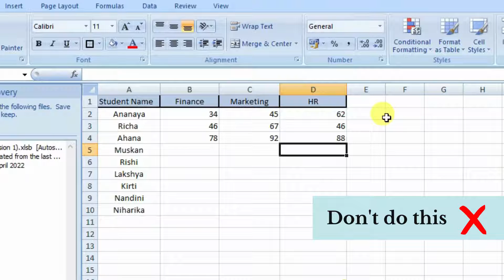Learn how to fill random numbers in Excel & GoogleSheet | QUICK TIPS AND TRICKS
In this video you will learn how to fill random numbers in Excel & Google sheet using randbetween() function.